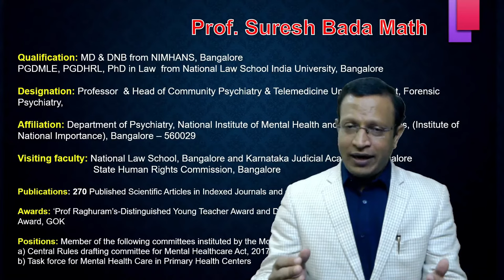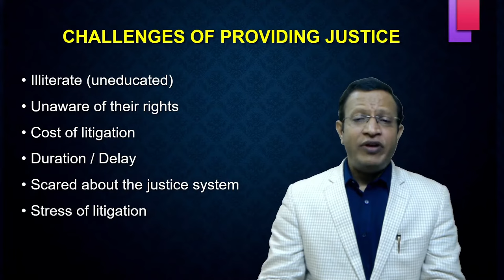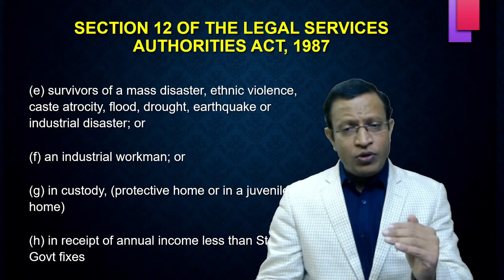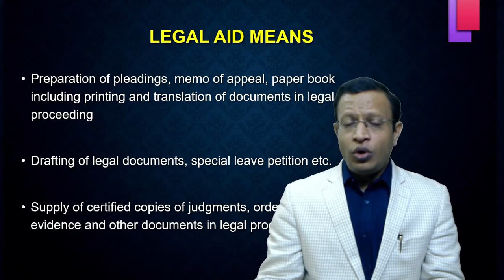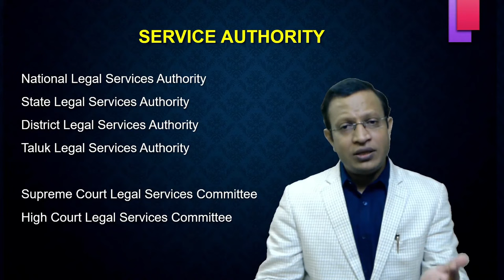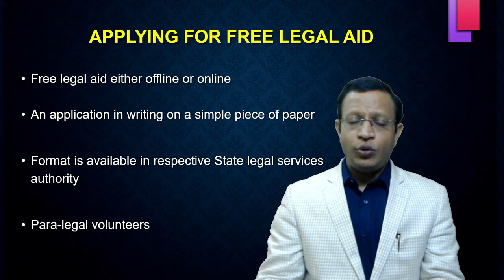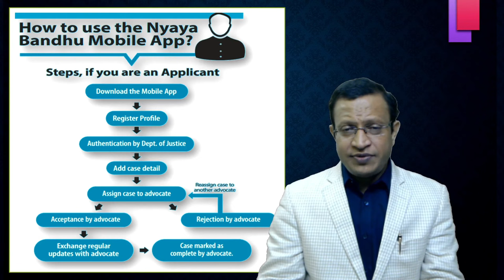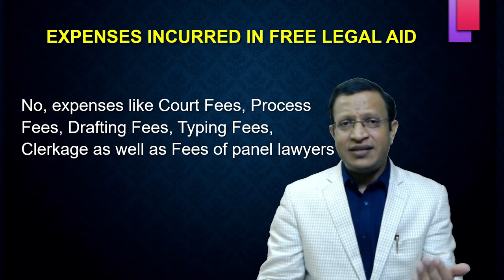Free Legal Aid for Vulnerable Population (Legal Services Authority Act, 1987) NALSA Day (Nov 9)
Providing Free Legal Aid to those weaker sections of the society who fall within the purview of Section 12 of the Legal Services Authority Act, 1987. It also entails creating legal awareness by spreading legal literacy through legal awareness camps, print media, digital media, and organizing Lok Adalats for the amicable settlement of disputes which are either pending or which are yet to be filed, by way of compromise. NALSA also undertakes necessary steps by way of social action litigation with regards to any matter of special concern to the weaker sections of the society. Legal services also encompass facilitating the beneficiaries to get their entitlements under various government schemes, policies, and legislation. Free legal aid is the provision of free legal services in civil and criminal matters for those poor and marginalized people who cannot afford the services of a lawyer for the conduct of a case or a legal proceeding in any Court, Tribunal or Authority. These services are governed by the Legal Services Authorities Act, 1987

The National Legal Services Authority, NALSA was constituted under the Indian Legal Services Authorities Act 1987. This was done to provide free legal services to the weaker sections of the society. They were to organize Lok Adalats for the amicable settlement of disputes. The day is also celebrated to make people aware of various provisions under the Legal Services Authorities Act and the right of the litigants